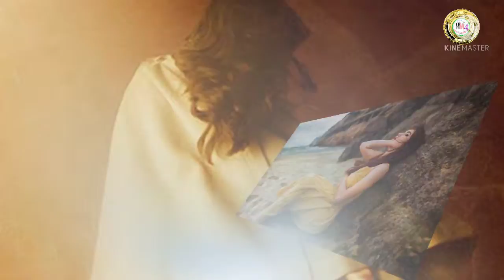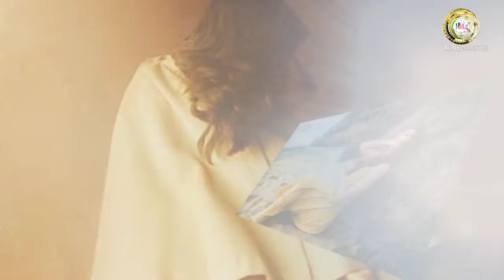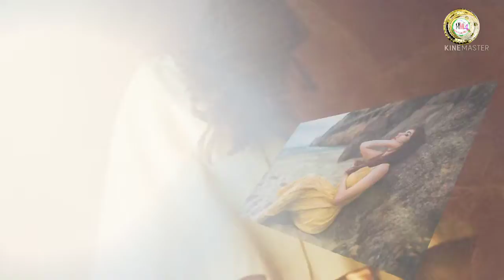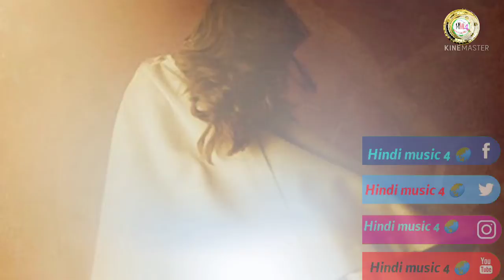.🎈 Saraswathip3SongComp3Naachegi 🎸Saraswati, Ganga Jamunaa🎸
👁‍🗨👁‍🗨👁‍🗨👁‍🗨👁‍🗨👁‍🗨👁‍🗨👁‍🗨👁‍🗨👁‍🗨👁‍🗨👁‍🗨👁‍🗨[415]

.YouTube  jindabad 🌍   [415]

Naachegi Saraswati,
Ganga Jamunaa Saraswati,
Naachegi Saraswati full song, jaya parda songs, amitabh bachchan songs, bollywood old songs, yt:crop=16:9, anu malik songs,
# indivar songs, tseries oldisgold,
 masti song, Lata Mangeshkar
songs, jaya parda at her best,
Jaya Parda, Amitabh Bachchan,
 Lata Mangeshkar, hindi,
bollywood, old, movies, songs,
# dance, mujraNaachegi Saraswati, Ganga Jamunaa Saraswati,
Naachegi Saraswati full song,
# jaya parda songs, amitabh
 bachchan songs, bollywood old songs, yt:crop=16:9, anu malik
songs, indivar songs, tseries
oldisgold, masti song, Lata Mangeshkar songs, jaya parda
at her best, Jaya Parda, Amitabh Bachchan, Lata Mangeshkar, hindi, bollywood, old, movies, songs
#, dance, mujra

webmusicIN# 🏷SKMUKUL DJ🛍

🏟️ YOUTUBE.  HI 🥀. [.01/0[ 8 ]2021] 🏟️

YouTube httbs:/w/.🌍 [759] 👈

WhatsApp httbs:/w/. 🌍 🎁 [100]👈

Facebook httbs:/w/.🌍 [6085]👈

Instagram httbs:/w/.🌍 [10]👈

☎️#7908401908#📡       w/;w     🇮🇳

🔐[M].  🏟️[Hindi music4].🏟️  [M]🔐
     ⬆️   📚        📔        📚      🗂️      180
     ⬆️         📗          📂       📗      📚   140
              ➡️➡️⬇️ ➡️➡️ webmusicIN↕️
         ⬇️     FILE    🖥      🤽‍♂️    [415]  🌍
     ↔️.[🎁SKMUKUL🛍] ..    👉  🗳  👈